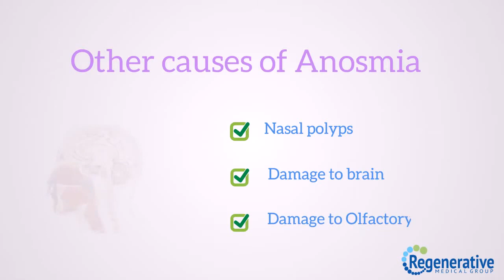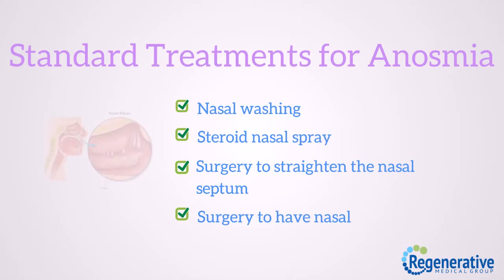What is Anosmia? | Loss of Smell | COVID-19 | Smell disorder | Nasal Polyps | causes | Symptoms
Anosmia is the Loss of sense of smell.

Recent Study showed that there are approximately 30 million people affected by Smell and Taste disorder in the United States alone.

Regenerative Medical group provides Therapies for both Congenital and Acquired Anosmia.

Loss os Smell is an early signs and symptoms of coronavirus disease (COVID-19), including loss of sense of smell and taste. This video is great for those looking for advice regarding the Therapies and Treatment options availabe for Loss of Smell other wise called as Anosmia.